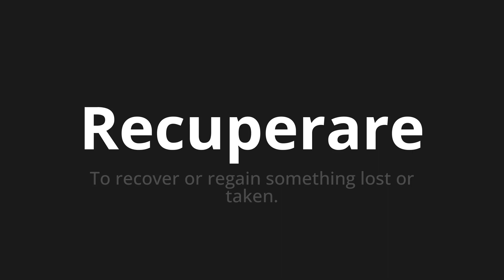How to pronounce Recuperare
Master the Pronunciation of 'Recuperare Which means recover' - which means : To recovery or regin Something Lost or Taken. 📝 with @PizzaPronunciation 🎓🗣️ - [Your Guide to Italian]

Learn to pronounce 'Recuperare' perfectly in Italian with our easy and engaging tutorial by @PizzaPronunciation! 📖📽️ In this comprehensive video, we provide you with native speaker examples 🗣️👂 and phonetic breakdowns 🎵 to ensure you get the pronunciation just right.

How to say Recover in Italian